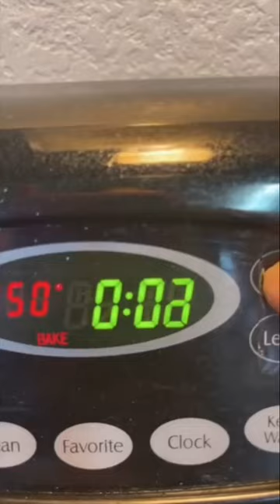Trailer park pizza